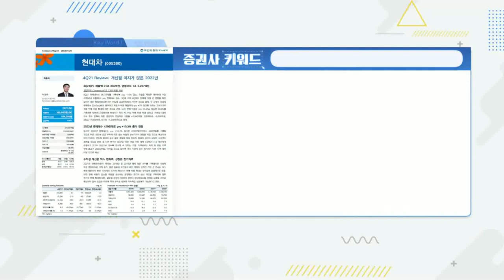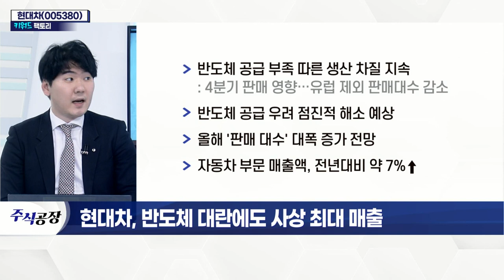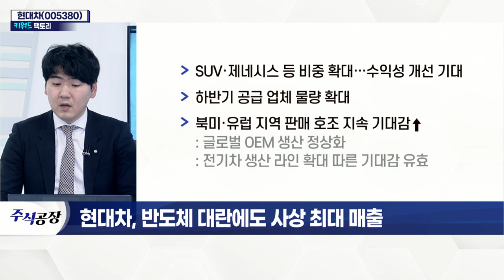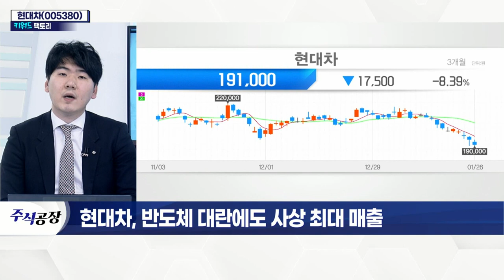현대차(005380)... 반도체 대란에도 사상 최대 매출_키워드 팩토리 (20220126)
현대차(005380)... 반도체 대란에도 사상 최대 매출
- 반도체 공급 부족 따른 생산 차질 지속
- 반도체 공급 우려 점진적 해소 예상
- 올해 '판매 대수' 대폭 증가 전망
- 자동차 부문 매출액, 전년대비 약 7%↑
- SUV·제네시스 등 비중 확대… 수익성 개선 기대
- 하반기 공급 업체 물량 확대
- 북미·유럽 지역 판매 호조 지속 기대감↑